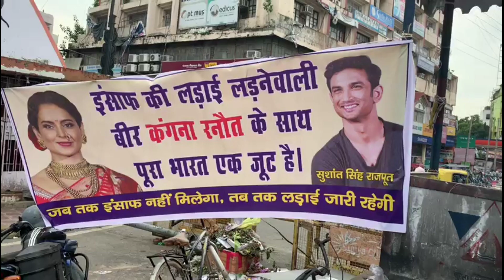अभिनेत्री कंगना रनौत पर कार्रवाई के खिलाफ पटना में मुख्यमंत्री उद्धव ठाकरे का हुआ पुतला दहन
अभिनेत्री कंगना रनौत पर अलोकतांत्रिक कार्रवाई के खिलाफ पटना में मुख्यमंत्री उद्धव ठाकरे का हुआ पुतला दहन

अखिल भारतीय क्षत्रिय महासभा के जय सिंह राठौड़ ने कहा - सवाल पूछने पर कंगना के घर तोड़ना कायरतापूर्ण

पटना : दिवंगत अभिनेता सुशांत सिंह राजपूत मामले में महाराष्ट्र की उद्धव सरकार सवाल पूछने वाली अभिनेत्री कंगना रनौत का घर अलोकतांत्रिक तरीके से तोड़े जाने के खिलाफ आज पटना में अखिल भारतीय क्षत्रिय महासभा के युवा संभाग द्वारा मुख्यमंत्री उद्धव ठाकरे का पुतला दहन बोरिंग रोड चौराहे पर किया गया। इसका नेतृत्व महासभा के  युवा प्रदेश अध्यक्ष जय सिंह राठौड़ और प्रदेश अध्यक्ष नीरज कुमार सिंह  ने किया, जहां बड़ी संख्या में युवाओं ने उद्धव ठाकरे और संजय राउत के खिलाफ नारेबाजी की। इस मौके पर जय सिंह राठौड़ ने कंगना को क्षत्राणी बताया और कहा कि कंगना सच की लड़ाई लड़ रही हैं, जिसमें पूरा देश उनके साथ है।

उन्होंने कहा कि कंगना रनौत ने बॉलीवुड के मूवी माफिया और ड्रग माफिया को बेनकाब करने का काम किया है, वरना क्षत्रिय समाज के बेटे की हत्या का सच बाहर नहीं आता। कंगना ने इन माफिया के बारे में सरकार से पूछा तो बाला साहेब की सोच को तिलांजलि देने वाली शिवसेना के नेताओं ने अभद्र भाषा का इस्तेमाल कर एक क्षत्राणी का अपमान किया है, जो भारत की बेटी है। हम यह अपमान नहीं सहेंगे। आज पूरा देश कंगना के साथ है।

जय सिंह राठौड़ ने उद्धव ठाकरे सरकार द्वारा कंगना के दफ्तर में तोड़फोड़ को दुर्भाग्यपूर्ण बताया और कहा कि महाराष्ट्र में लोकतंत्र को शिवसेना ने तार - तार करने का काम किया है। इस सरकार के लिए हाई कोर्ट के ऑर्डर भी मायने नहीं रखते, तभी तो स्टे के बाद भी बुलडोजर चलाए गए। पत्रकारों को गिरफ्तार किया गया। हम पूछना चाहते हैं कि महाराष्ट्र सरकार आखिर किस को बचा रही है। वहां लाखों इलीगल कंस्ट्रक्शन हैं, उनपर बुलडोजर क्यों नहीं चला। उन्होंने कहा कि अखिल भारतीय क्षत्रिय महासभा पूरी मजबूती से कंगना के साथ है और  जरूरत पड़ी तो हम बड़ा आंदोलन करेंगे। कंगना के अपमान हम बर्दाश्त नहीं करने वाले हैं।

पुतला दहन के दौरान आनंद सिंह,अरुण कुमार सिंह,राजन सिंह,धर्मेंद्र सिंह,मुकेश कुमार,राजा सिंह,प्रतीक सिंह,विशाल सिंह आदि लोग उपस्थित रहे।